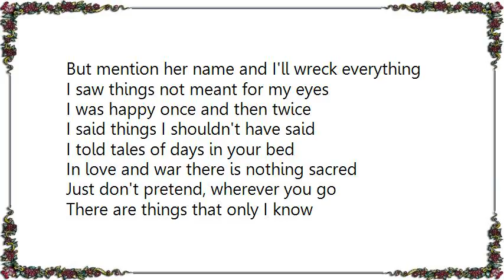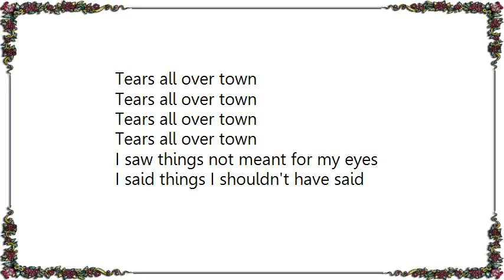Everything But the Girl - Tears All over Town Lyrics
[Lyrics Everything But the Girl - Tears All over Town]
Tears all over town

Don't be unkind, for once be untrue
Can't pretend I care for her, only you
Just be on time, spare me your shame
For once don't mention her name

Now I cannot claim angel's wings, no no
But mention her name and I'll wreck everything

I saw things not meant for my eyes
I was happy once and then twice
I said things I shouldn't have said
I told tales of days in your bed
In love and war there is nothing sacred

Just don't pretend, wherever you go
There are things that only I know
Because I'm sure, when she's there
That you tell a few of the secrets of yours
That I had kept for you

In love and war there's nothing sacred